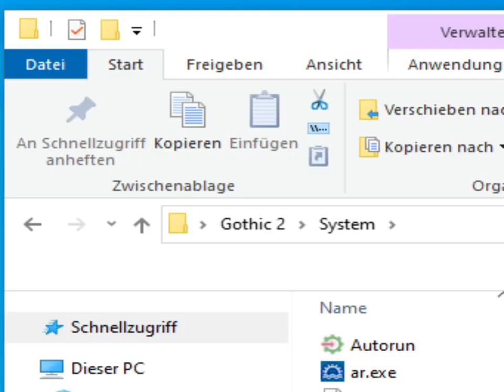Gothic 2 (Classic) Damageless Speedrun in 1:16:51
I did it off-stream. Sorry.